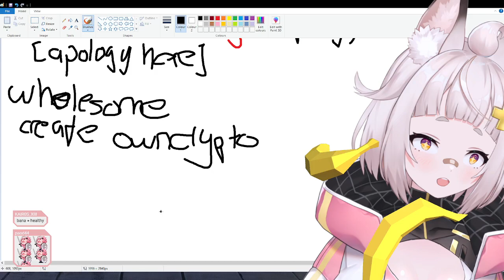She wants us to do what?!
Shirahiko's links